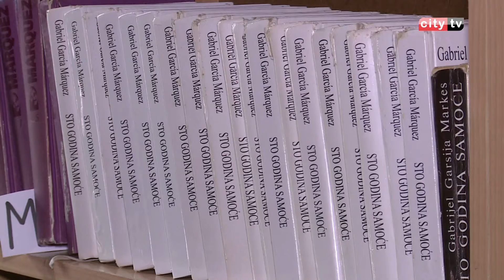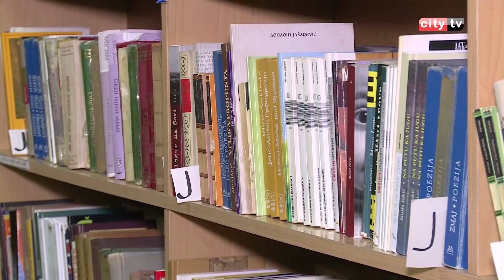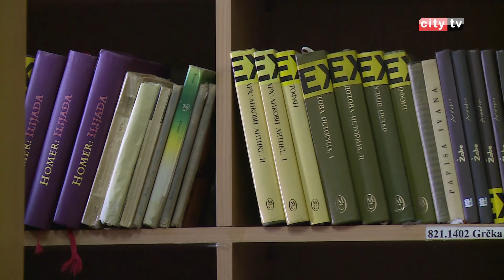Koliko građani Mostara čitaju knjige – Adi Bebanić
Povodom Svjetskog dana knjige provjerili smo da li se u našem gradu čita i koliko se čita, odnosno da li se uopće čita dovoljno. Šta čitaju stariji, a šta mlađi, koji autori su najzastupljeniji u odabiru naših sugrađana?